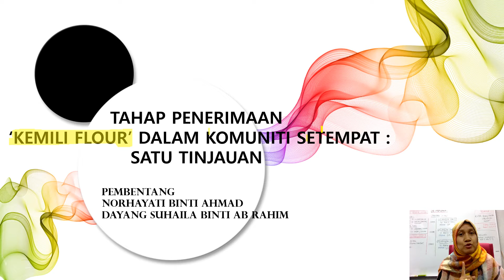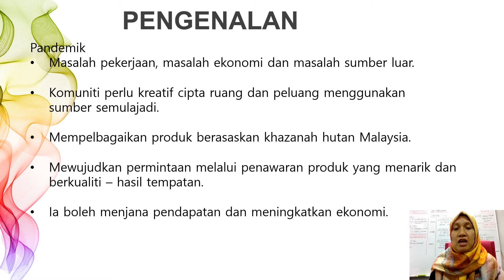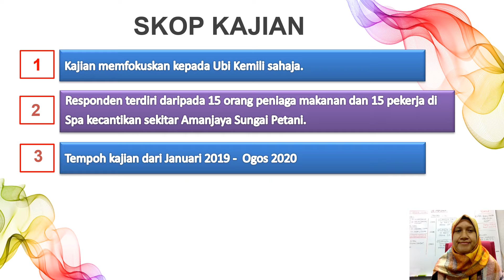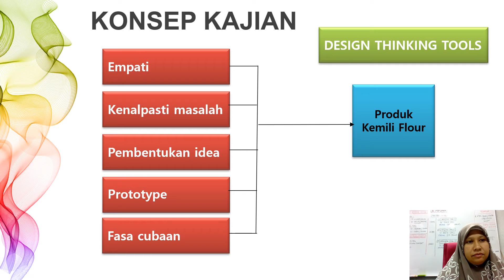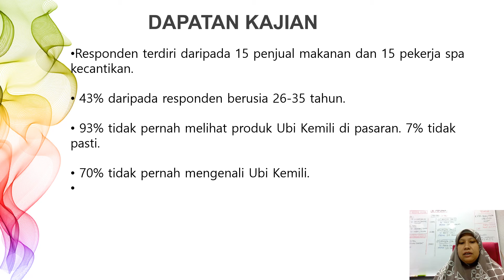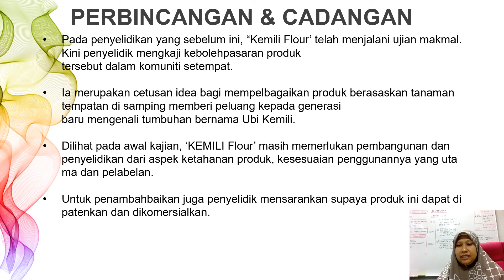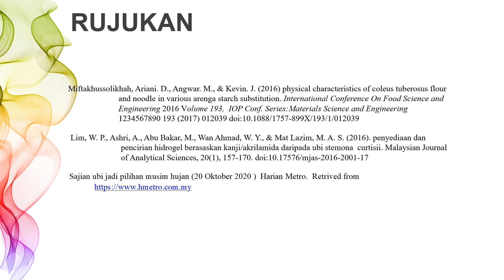ICKMEST2020 Norhayati Ahmad & Dayang Suhaila